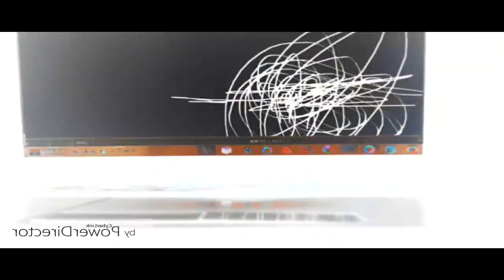THE EPICNESS OF Funny Angry Tops + Funny Angry Destroy Tops + Funny Voice Tops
(Funny Voice Tops + [Funny Angry Tops (Swap)) + Funny Angry Destroy Tops [Swap]]